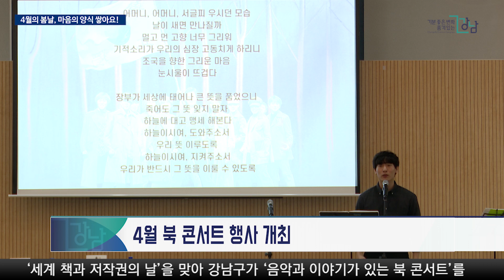4월의 봄날, 마음의 양식 쌓아요!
강원국 작가 초청 북 콘서트는 세상을 바꾸는 글쓰기의 힘’이라는 부제로‘대통령의 글쓰기’, ‘회장님의 글쓰기’, ‘강원국의 글쓰기’의 저자 강원국 작가와 강남구립 논현 도서관 황정의 관장의 대담 형식으로 진행되었는데요. 글쓰기가 어려운 이들에겐 쉽게 쓰는 법, 나만의 글쓰기 등을 배울 수 있는 기회로 색다른 느낌의 북 콘서트였습니다.

부대행사로는 세계 책과 저작권의 날을 기념하는 ‘책의 역사전’이 마련돼 각양각색의 책들을 선보였고,‘책의 날 삼행시 짓기’와 책의 날을 기념하는 의미로 선착순 200명에게 ‘장미꽃 200송이 나눔’ 행사도 진행되었습니다.

저자 강연과 음악을 곁들인 이번 북 콘서트를 통해 지역 주민들이 책과 함께 소통하고 공감하는 장이 되었습니다.